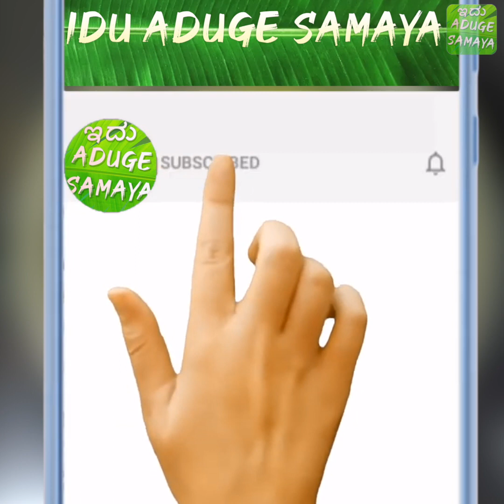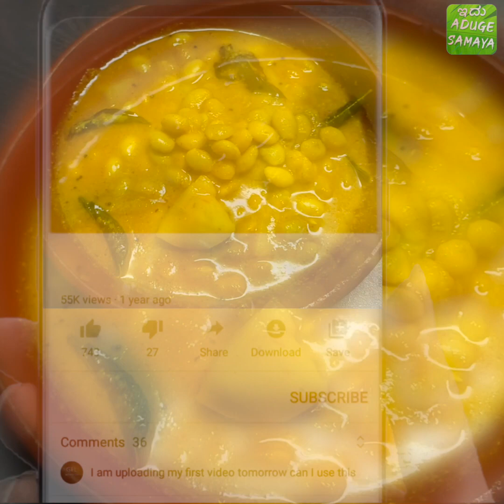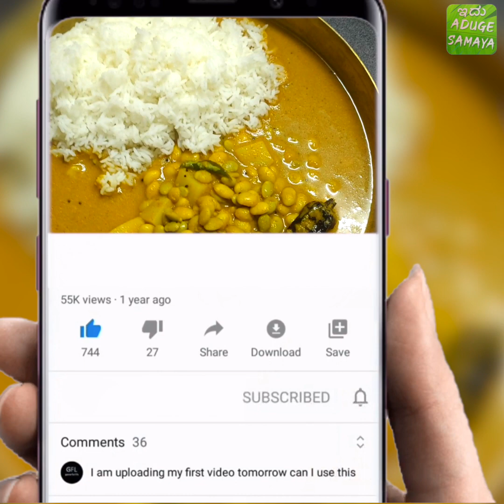ಹಳ್ಳಿ ಶೈಲಿಯ ಅವರೇಕಾಳು ಮಸಾಲಾ ಸಾಂಬಾರ್ | Avarekalu Sambar in Kannada | Idu Aduge Samaya